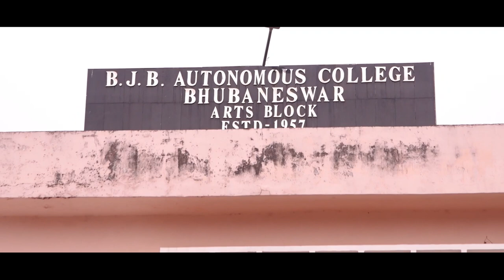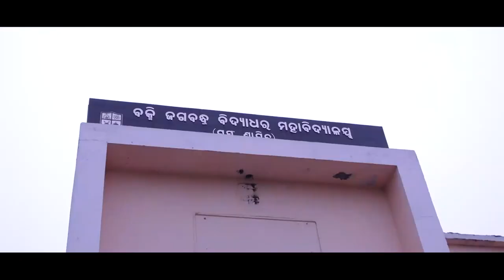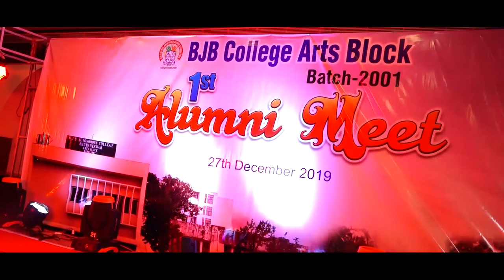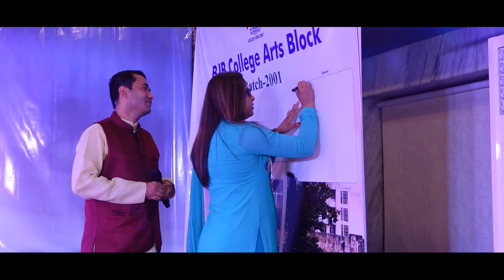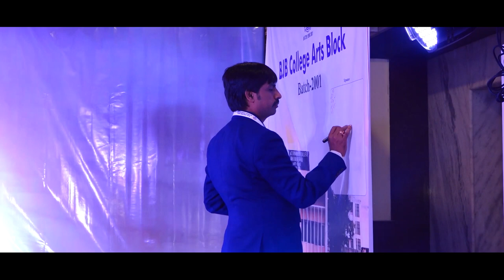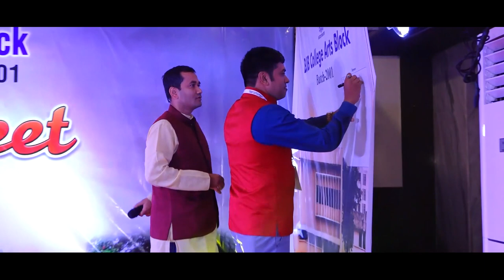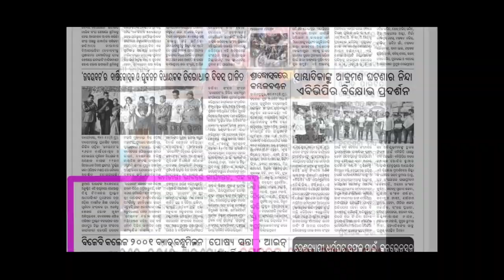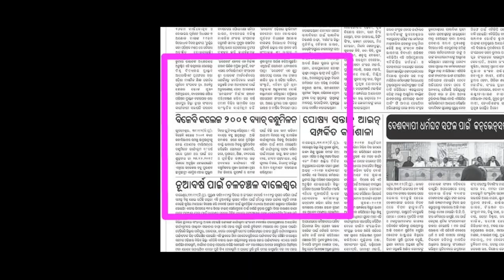BJB college Alumni meet 2001 batch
memories to be cherished for ever